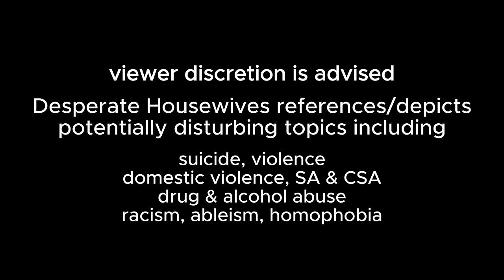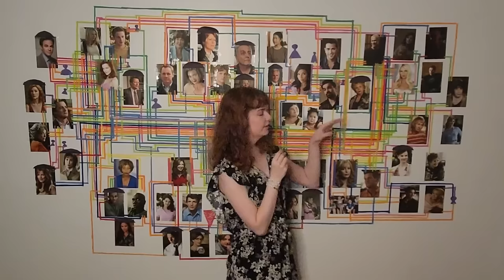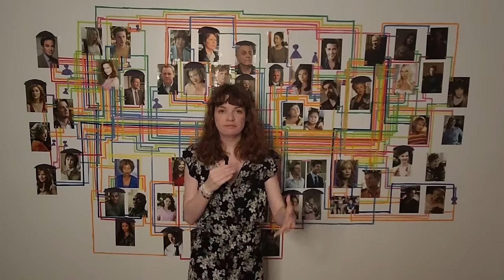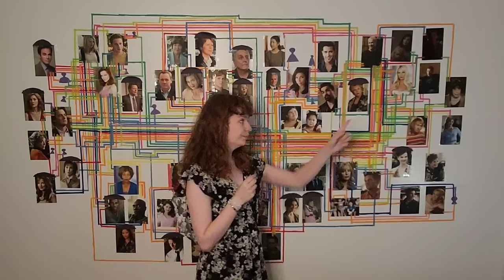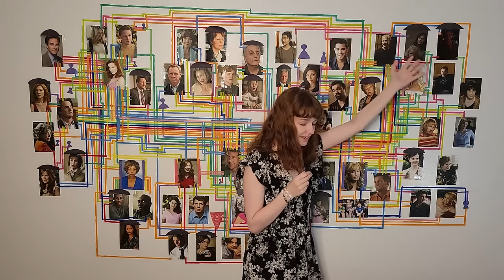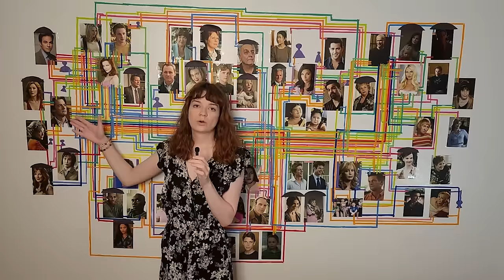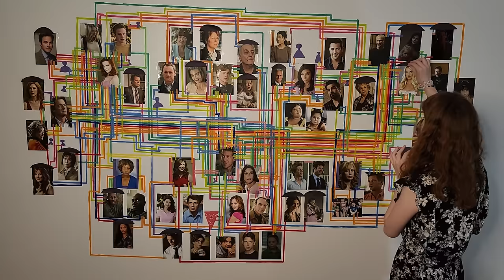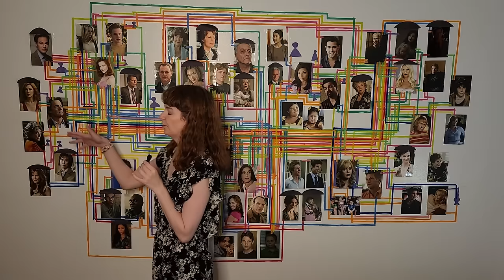an unhinged recap of Desperate Housewives (season five)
🩷 in loving memory of edie britt 🕊️